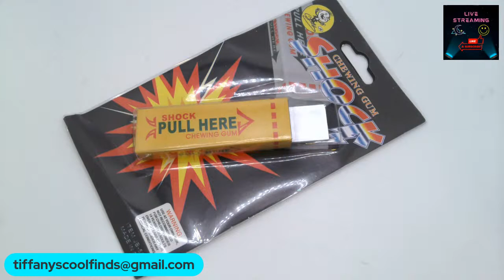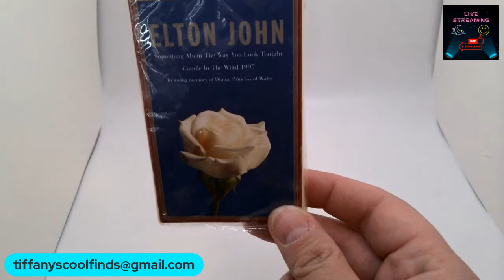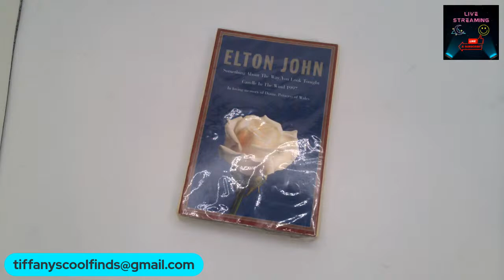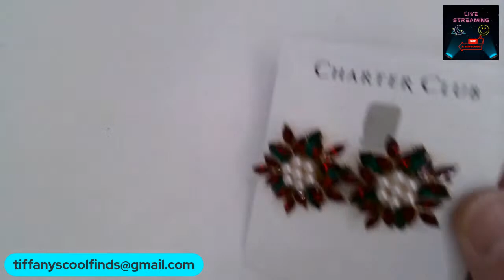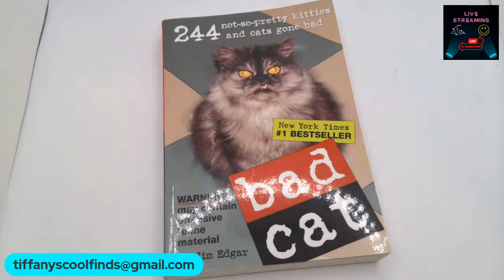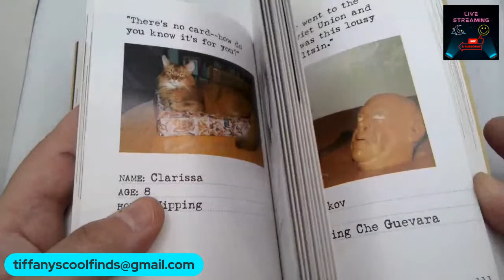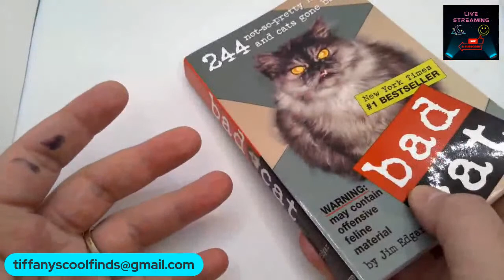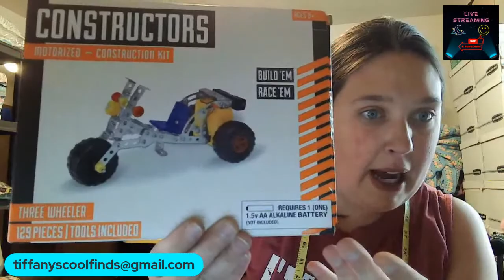LIVE Solo Sale! Jewelry, Plush, Clothes and More!